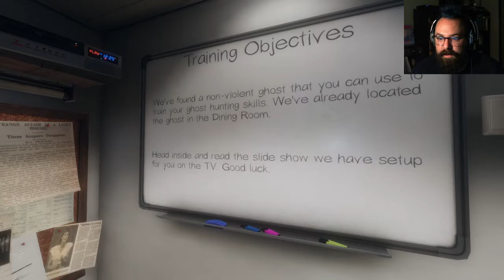Spooktober: Phasmophobia | P.I.S.S.T.A.K.E.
Paranormal Investigator Super Squad Tracking Abnormal Kinteic Entities are on the case!